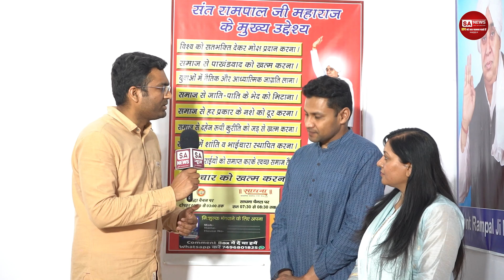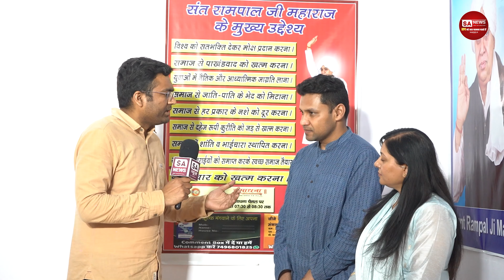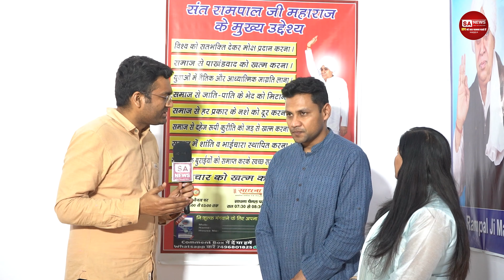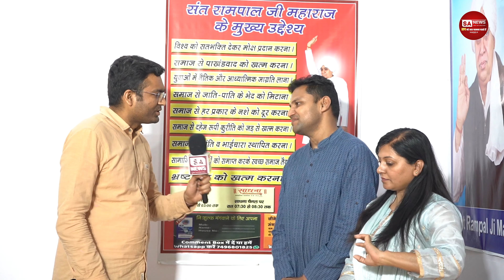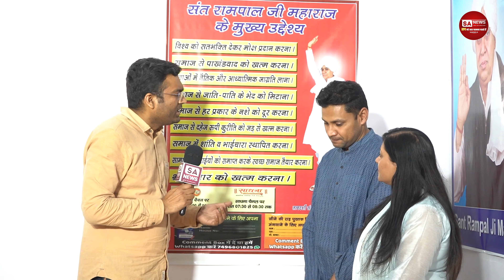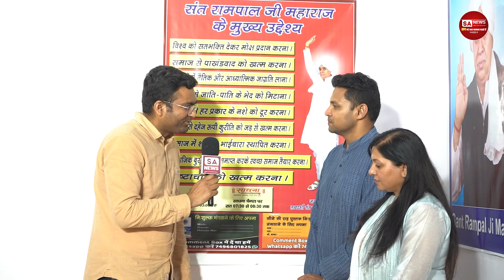What Says Army Officer About Sant Rampal Ji Maharaj | SA News | Satlok Ashram Sojat